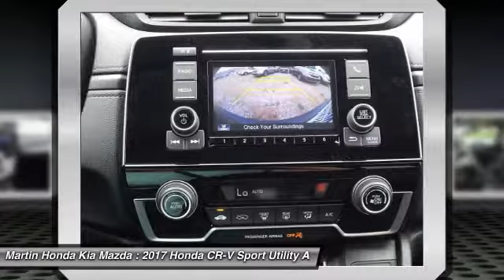2017 Honda CR-V Martin Honda Kia Mazda H174617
2017 Honda CR-V LX

You'll love this 2017 Honda CR-V. This is a sport utility you'll want to take home. Call and get in touch with Martin Honda Kia Mazda directly, and be the first to open the sport utility door today!